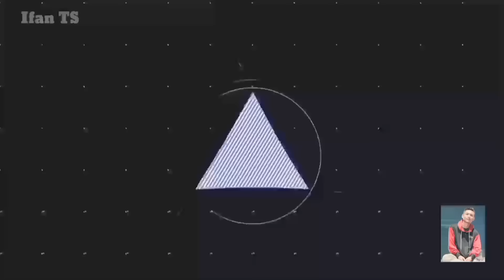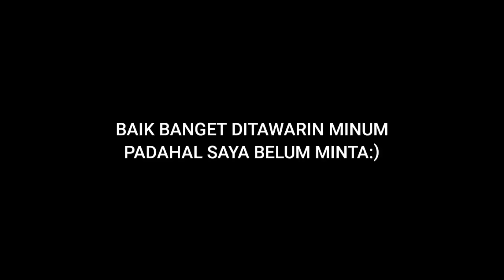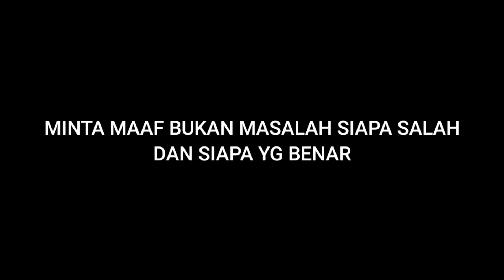UKHTI INI LEBIH MEMILIH AIRNYA DIBUANG DARIPADA BERSEDEKAH😭